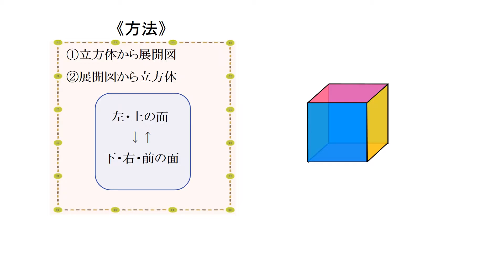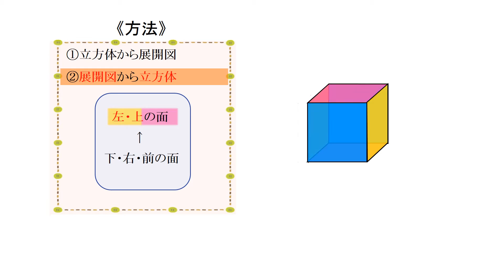小4＿直方体と立方体―立方体の展開図と展開方法⑧ー日本語版）